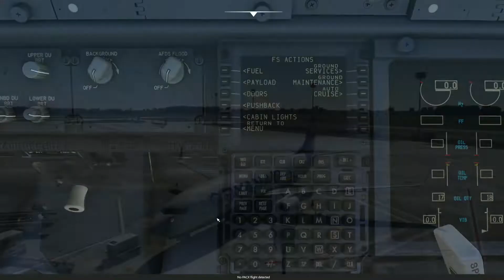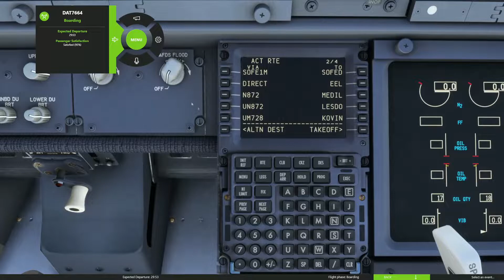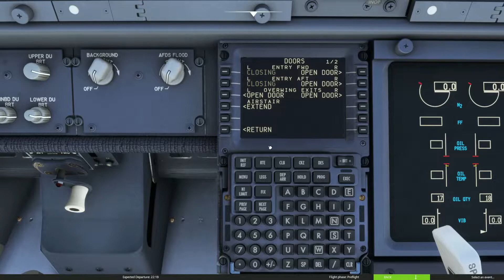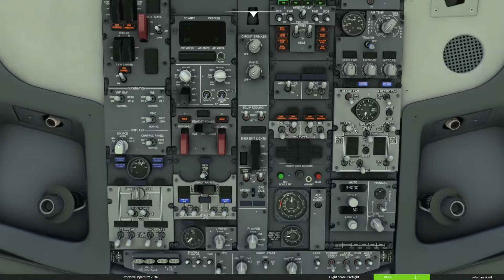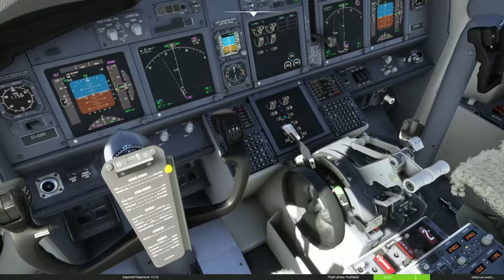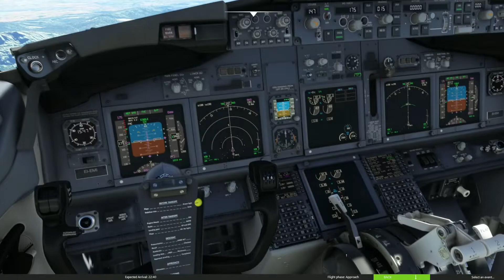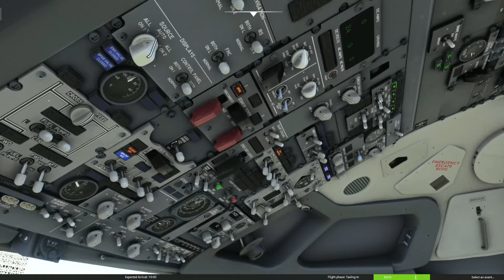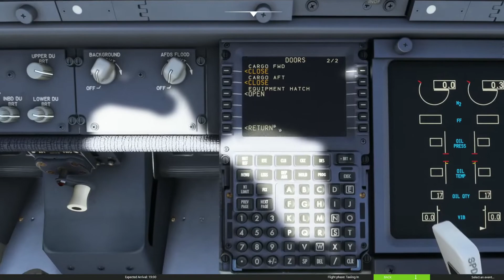MSFS | PMDG 738 | GSX PRO | Routenflug nach Perpignan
Hallo liebe Simmer!
Heute fliegen wir von Bremen zu einem kleinen schönen Flughafen in Südfrankreich. Also schnall euch an und viel Spass

The Music in this Video is sponcored by CHILLHOP.com